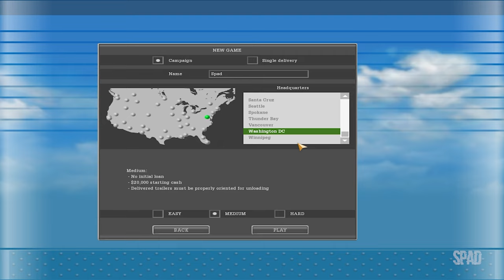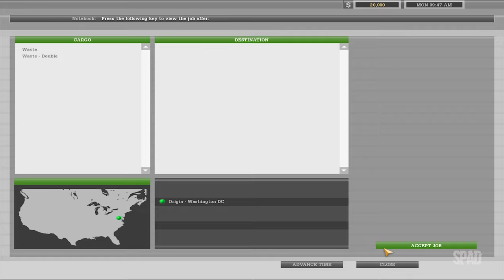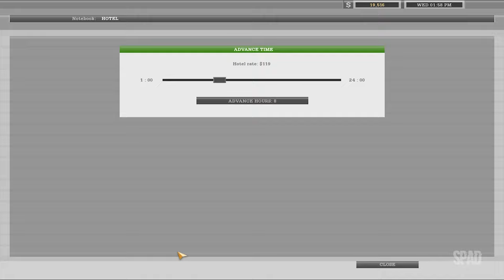18 WHEELS OF STEEL: Haulin' (Washington D.C. x San Francisco - 01/03)(Gameplay) #01